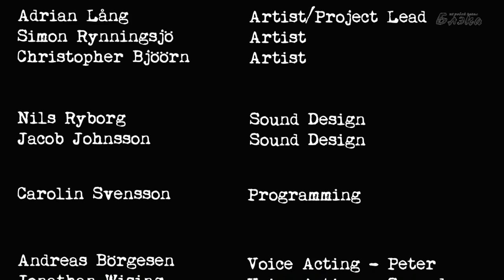Stairs. Лучший инди-хоррор!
Прохождение игры Stairs с комментариями от Артура Блэка.
Несмотря на то, что создатели проекта Stairs пока скромно называют свой проект демо пре альфы, он уже в этом виде представляет из себя нечто гораздо более серьезное, чем некоторые законченные инди игры.  Они готовили проект к конкурсу SGA (Swedish Game Awards), вот собственно примерно в таком виде она и появилась на просторах сети, для общего пользования. Потратили ребята на разработку около 10 недель.